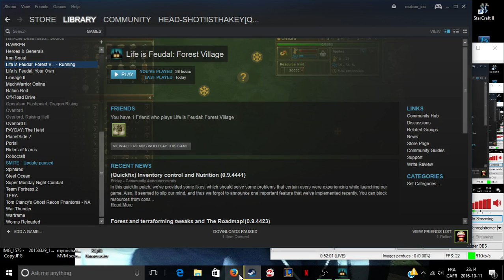Diffusion en direct de ChipLen Alex